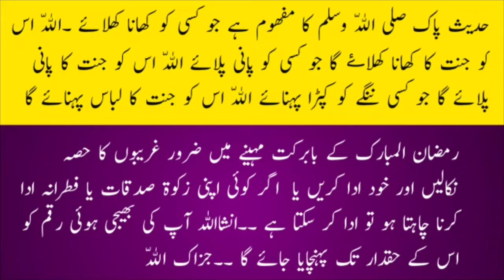Stomach / Liver heat sensation treatment 2022 | Yellowish urine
Stomach / Liver heat sensation treatment 2022 | Yellowish urine|  @Hakeem muhammad ismail
asalam o alikum is channel main health and beauty k mutaliq mufeed mashwary diy jaty hain or ye koshish ki jate hy k aesy nuskhy bty jain jin ko bnana asan ho or alhamdolillah ap tamam doston k pyar or muhabbat se ye silsala chal raha hy

thanks to all my subscribers and those who are watching my videos
allah hafiz